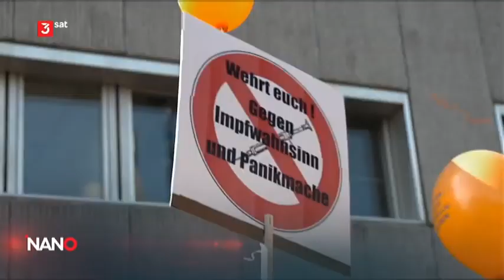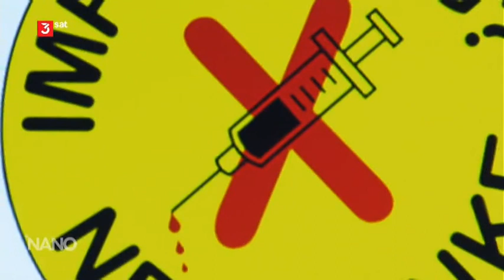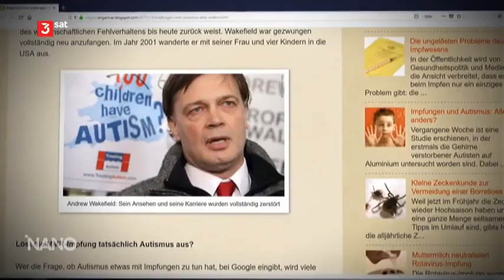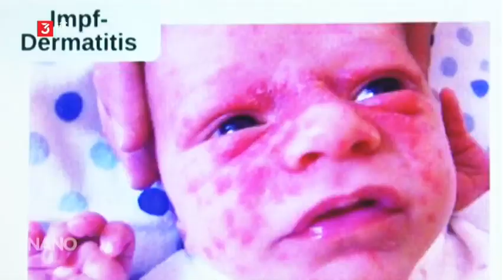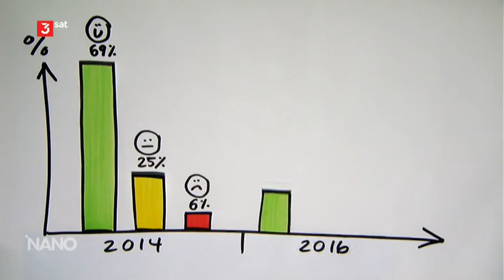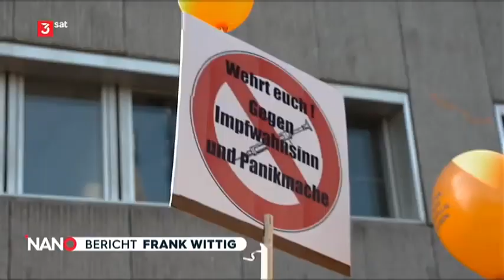[KURZDOKU] - Minderheit mit Wirkung - Impfgegner treten im Internet lautstarkt auf.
"Im Netz sind Impfgegner omnipräsent. Dabei sind nur etwa fünf Prozent der Deutschen gegen das Impfen. Sie versuchen, die öffentliche Wahrnehmung negativ zu beeinflußen."

Quelle: 3Sat - NANO vom 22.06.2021